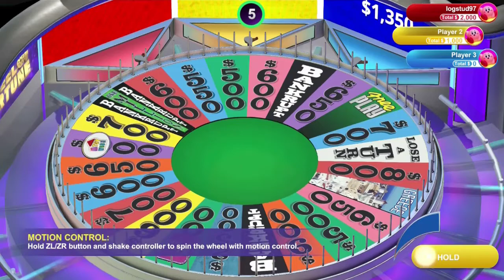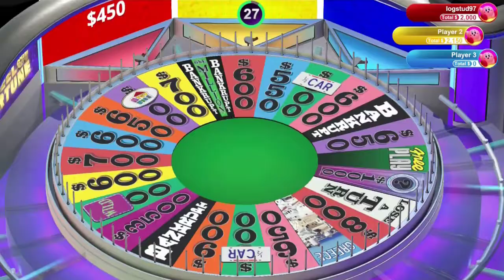LOGAN ISN'T SMART! - Wheel of Fortune - Game 6 (With Stephan and Evan)